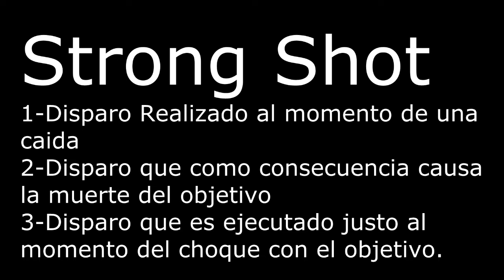~Strong Shot~Uberstrike~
Como hacer un Strong shot.